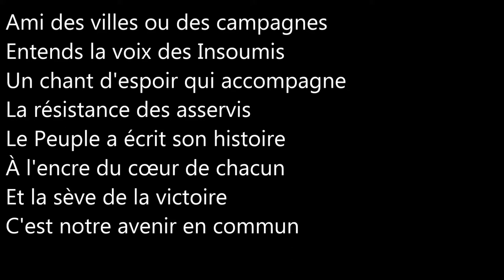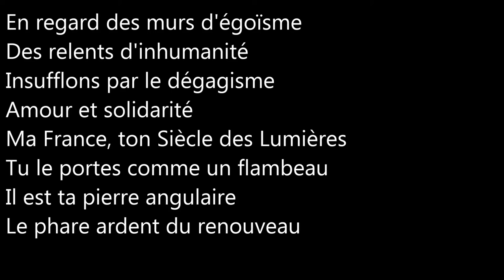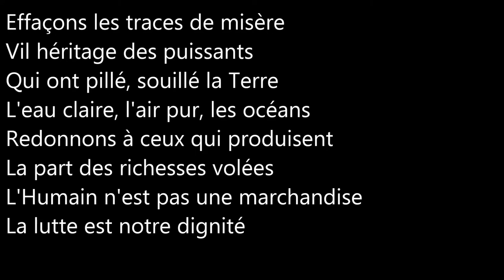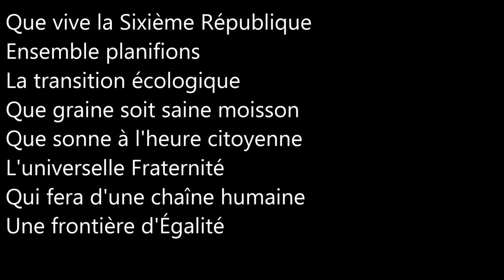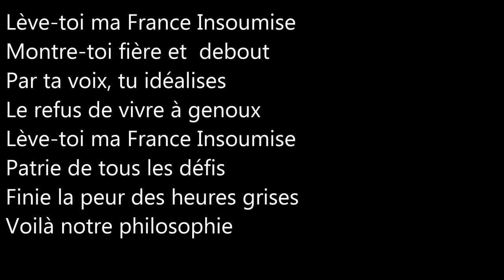La Voix Des Insoumis